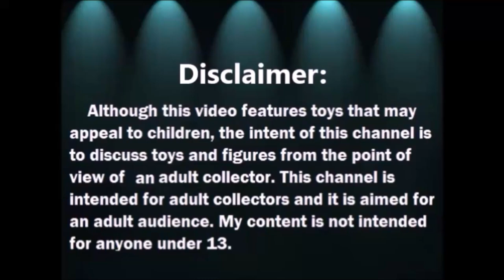Haul del Tianguis: American Girl Dolls